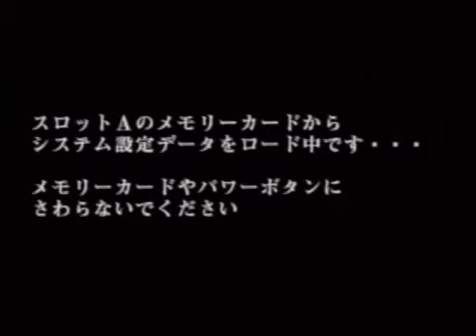バイオハザード Code.Veronica(GC)ナイフプレイ・Round2(11)